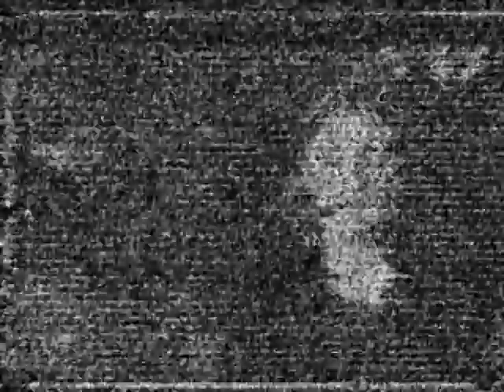tv dx ort channel r1 via sporadic-e 12:12